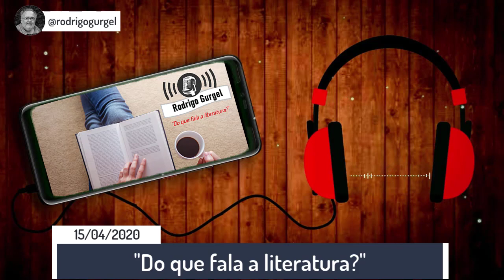Rodrigo Gurgel Áudios (15/04/2020) - Do Que Fala a Literatura?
Data do Áudio: 04/04/2020
RodrigoGurgel: Do que fala a literatura? Para JosephConrad, o escritor dialoga com os sentimentos que ligam os homens entre si, "que ligam os mortos aos vivos e os vivos àqueles que ainda não nasceram".

Livros Rodrigo Gurgel:
- Muita Retórica, Pouca Literatura
- Percevejos, Ideólogos — E Alguns Escritores
- Esquecidos e Superestimados
- Crítica, Literatura e Narratofobia
- O mínimo sobre literatura (Coleção - O Mínimo)